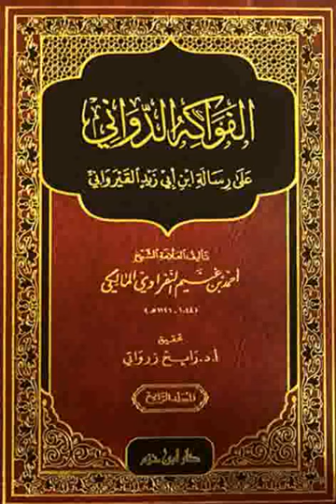057 Fawâkiwou Dawânî ☛ كتاب الفواكه الدواني ✍️ Ouztaz Babacar Thioub